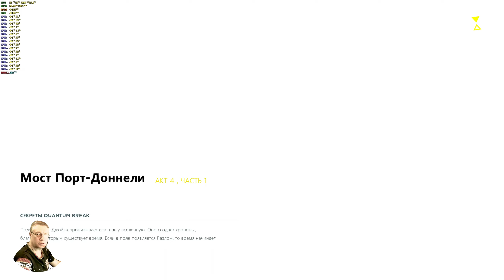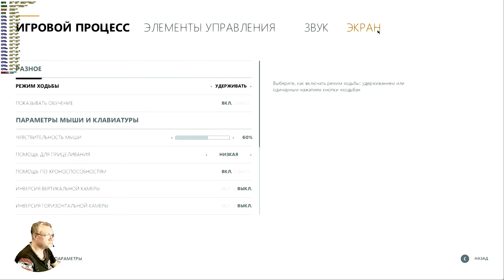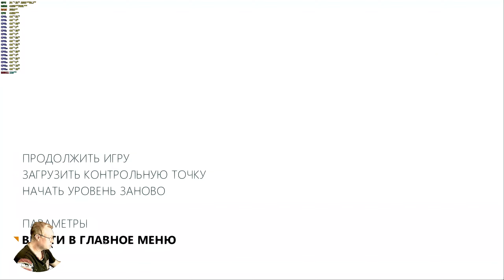Quantum Break Обзор в 2К. Приключения Тинтина - Скачёк во времени! Прохождение 5 Без терпения!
Win 10 х64 LITE: B450M PRO, RTX 3060 x3 OC - 2000/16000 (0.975v),
Razen 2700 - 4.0 GHz (1.36v) DDR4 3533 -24 GB(1.4v), БП 650W, Acer 2К (10 Bit) 120 гц  Без подкачки!